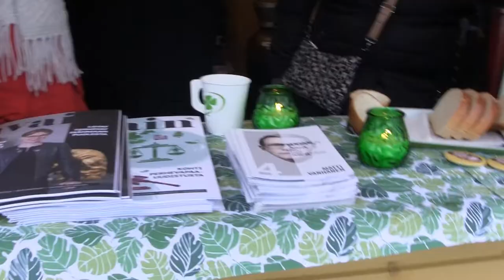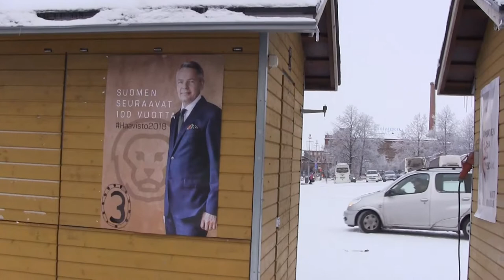Presidential Elections Hut in Tampere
23th of January 2018